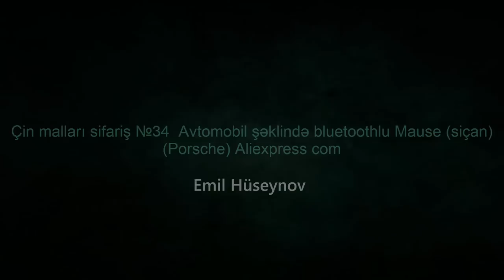Çin malları sifariş №34 Avtomobil şəklində bluetoothlu Mause siçan Porsche Aliexpress com